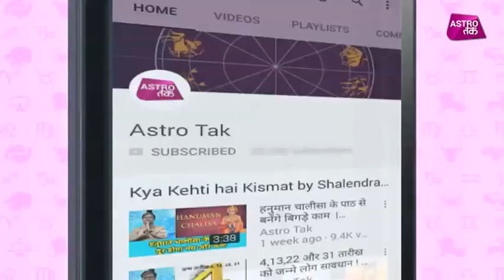क्या कहती है भावना | 18th Jan 2018 | Bhawna Sharma | Astro Tak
क्या कहती है भावना- टैरो कार्ड रीडर भावना शर्मा से जानिए 18 जनवरी को आपकी राशि का पूरा हाल और दिन को सफल बनाने का एक बेहद सरल प्रयोग